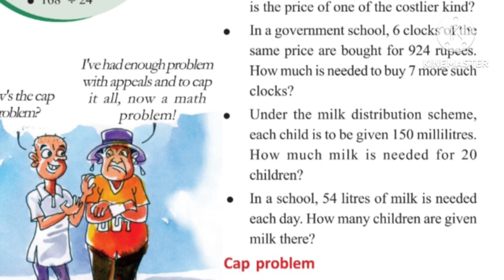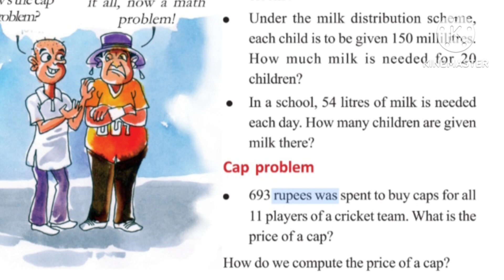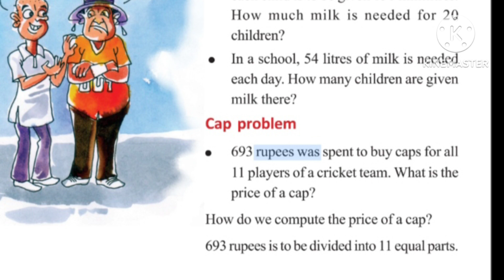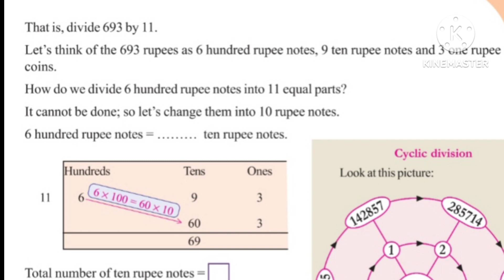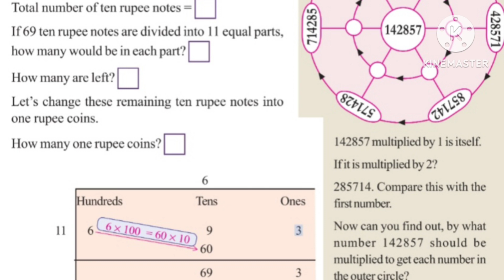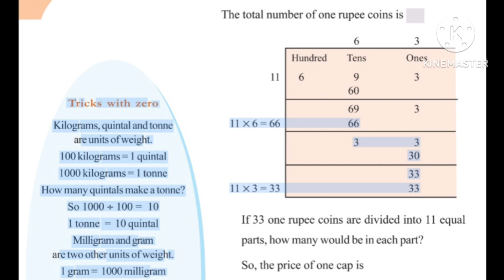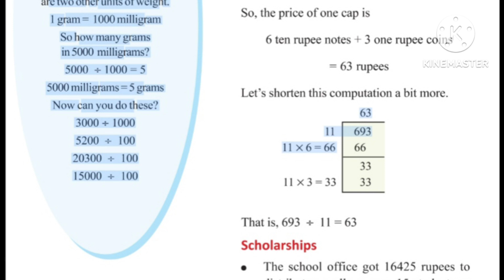CLASS 5 KERALA SYLLABUS MATHS CHAPTER- 3 EQUAL SHARING#class5 PART 5